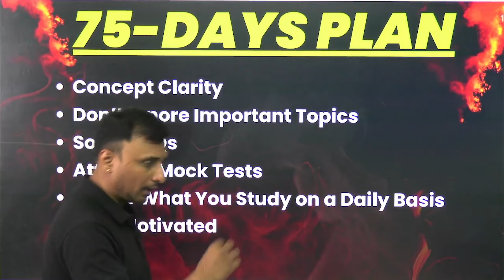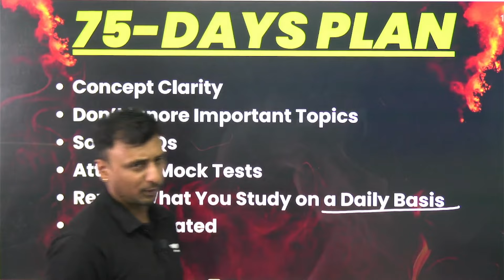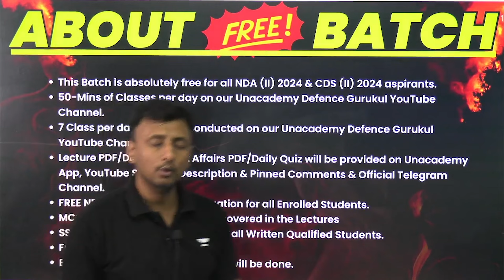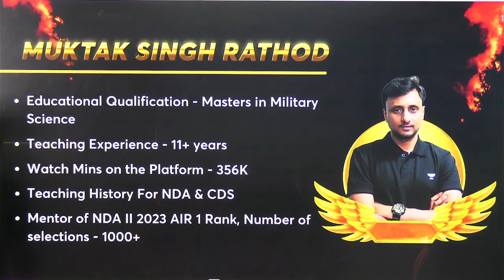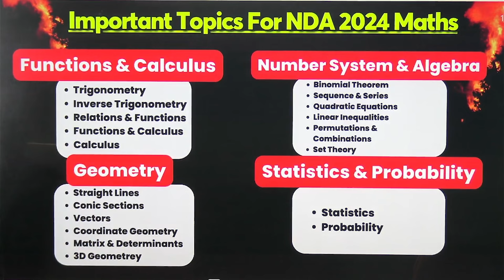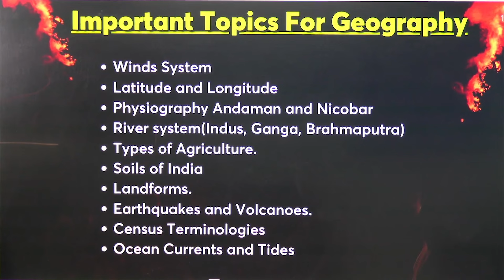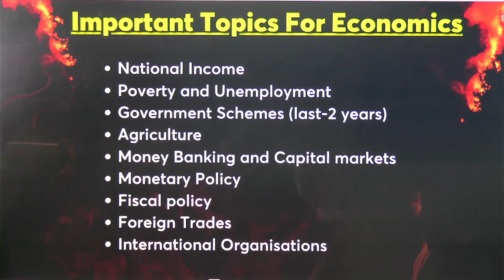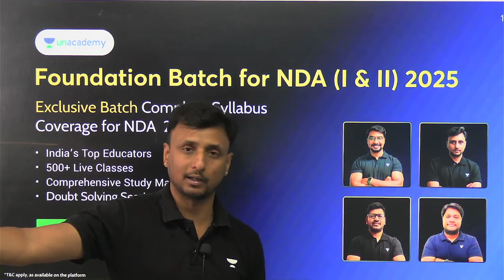आ गया है UPSC NDA-2 & CDS-2 2024 का FREE Batch | Muktak Singh Rathod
👉Did You Get The News? 🤩
😇 Complete Defence Exams Preparation with India's Top Educators.
🏃Hurry! Limited Period Offer.
1.📢📢 AAKRAMAN Crash Course for NDA (II) 2024

👉 To Download the English & Hindi Monthly Current Affairs PDF File Click the
📲Call Muktak Sir's team on 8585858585 and take your Defence Exams Preparations to the next level.